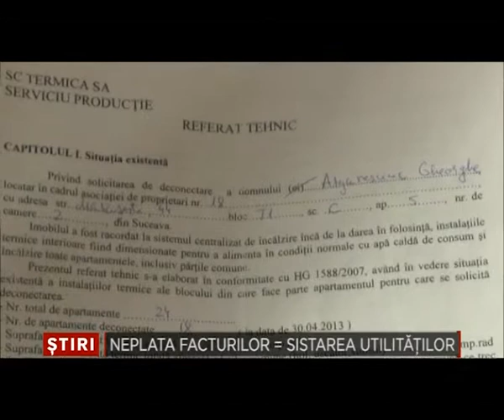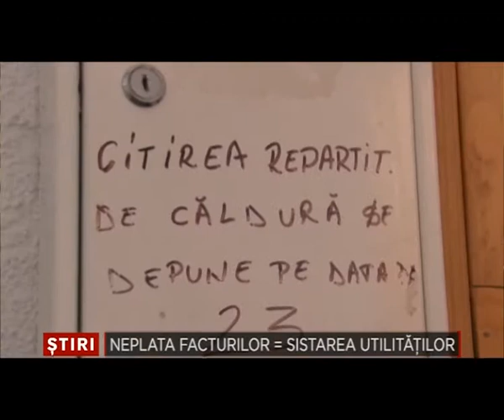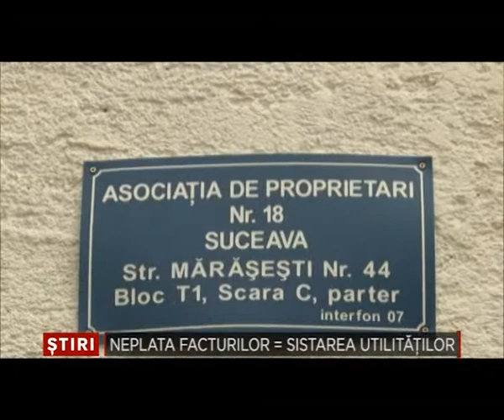Neplata facturilor sistarea utilitatilor 9 Septembrie 2014